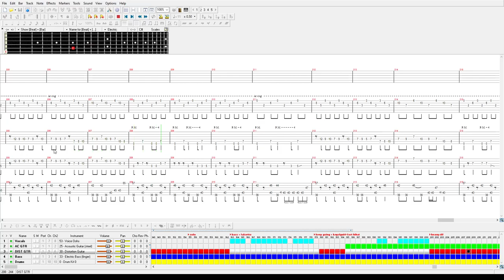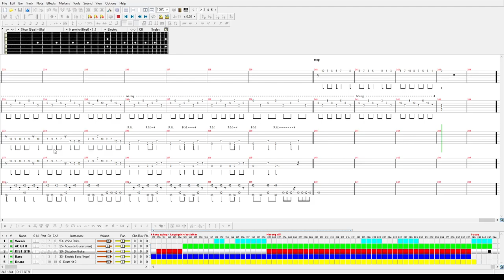Porcupine Tree - Chimera's Wreck (Guitar pro tab)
Transcribed live!

FAQ
Acoustic guitar has capo on fret 7
Electric guitar is in standard tuning
Bass is in 5 string standard tuning
Many soft dynamics of the drums in the earlier parts are impossible to tab accurately